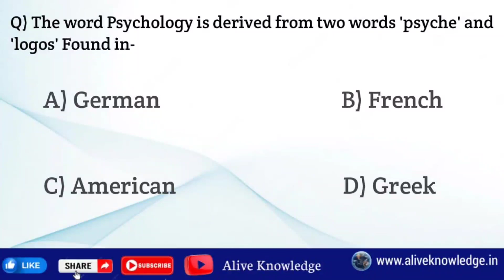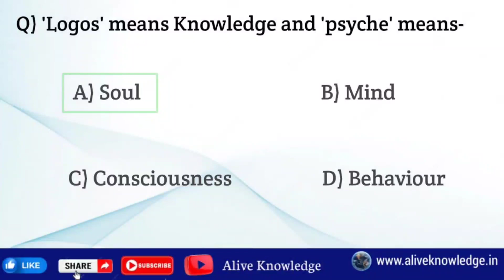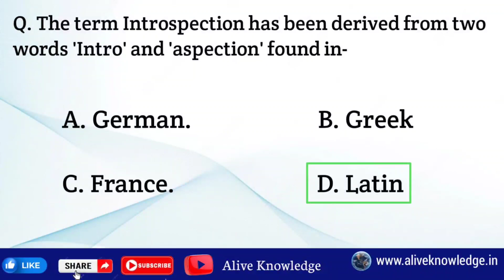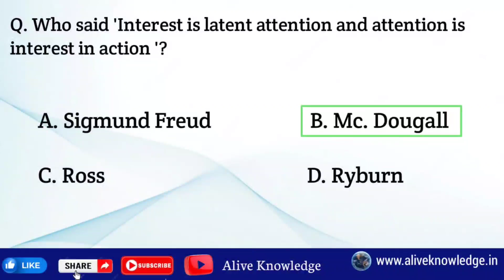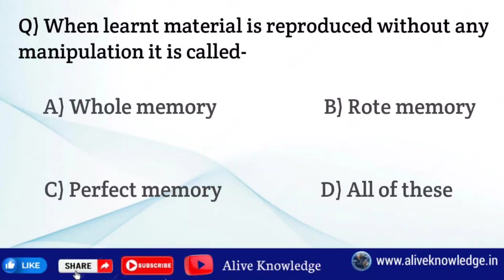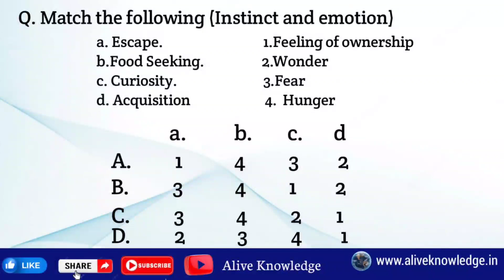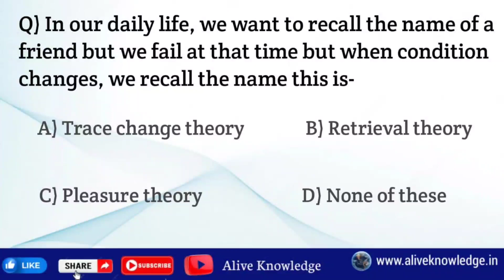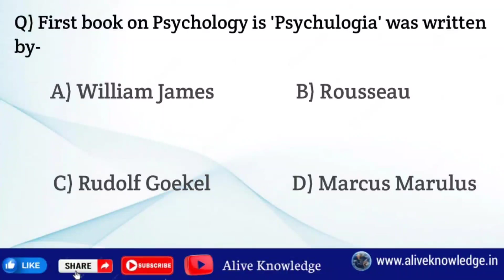gauhati university pg entrance 2023 | gu post graduation entrance preparation | alive Knowledge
In this video I discussed about some important questions related to Educational Psychology.

gauhati university pg entrance 2023
gauhati university pg entrance 2023 syllabus
gauhati university pg entrance previous year question paper
Gu b.ed entrance exam 2023
gauhati university bed 2023